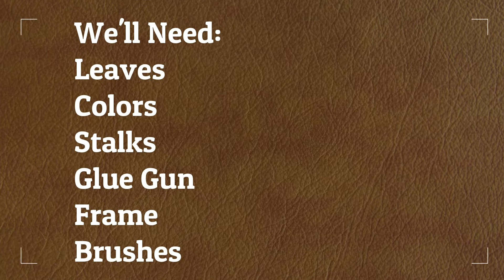Make Aesthetic Wall hanging for your room within 5 minutes!!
Recycle art:
This is a DIY Project where you use Sticks, glue, Leaves and colors to make some room decors, Wall Hanging!. It comprise of Wooden Frame, Leaves and colors that we have turned it into an aesthetic Wall Hanging.